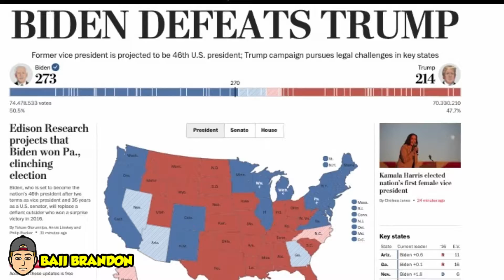JOE BIDEN GANA LA PRESIDENCIA DE ESTADOS UNIDOS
Habemus presidente en los Estados Unidos.
Siendo aproximadamente las 11 de la mañana en México, biden gano un estado más, para ser exactos en Pensilvania, con esto llego a los 273 votos electorales.
Fueron casi 3 días de espera y Con un sistema de votación más difícil de entender que a las mujeres, finalmente se determinó que el ganador de las votaciones fue biden  , en estos momentos los ciudadanos estadunidenses están saliendo a las calles para celebrar el triunfo del ahora presidente demócrata.
Fueron unas votaciones más históricas, además que fue muy cerrada el índice de participación fue bastante alto, las ultimas cifras muestran que fueron mas de 99 millones de personas quienes hicieron ejercer su voto.
Ganaron Los Estados Unidos, gano la democracia.
Oye, pero a ti que te importa sino eres ni vives en el gabacho.
oh querido e ignorante amigo, claro que nos debe importar quien en es el presidente de nuestro vecino, ya que somos su principal socio comercial y lo que pasa con ellos nos afecta directa o indirectamente.
Con esto el ciclo de Donald Trump llega a su fin, uno de los presidentes más mediáticos y polémicos de los últimos tiempos, tal vez muchos le tienen rencor, pero yo le guardo cierto cariño, ya que fue el único que le mostro en donde estaba el elevador a kevin Macallister.
Adios Donald turmp, no te extrañaremos.